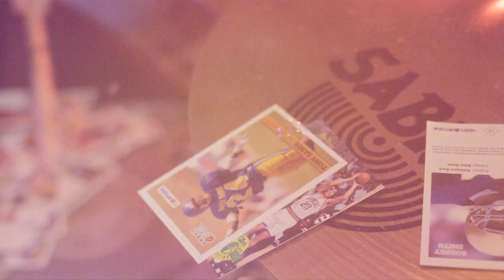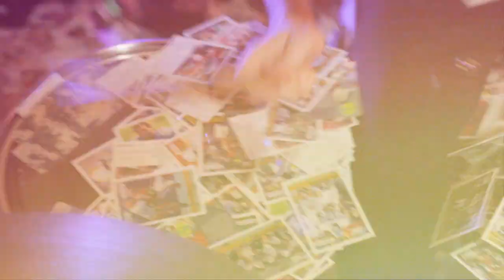Museum Mouth - Sexy But Not Happy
directed by: ABRAHAM VILCHEZ-MORAN
director of photography: JOSIAH MARROQUIN